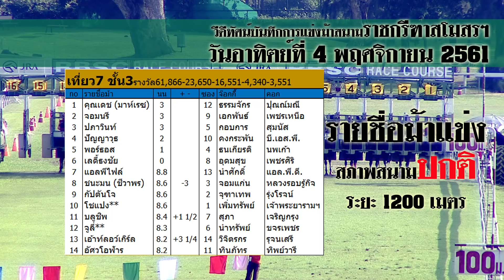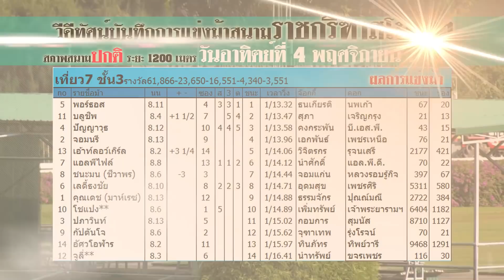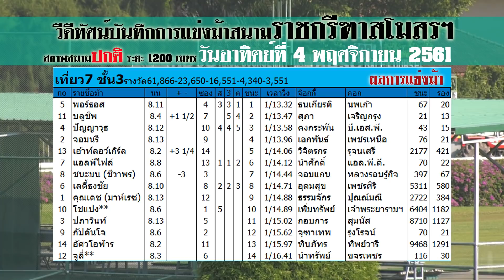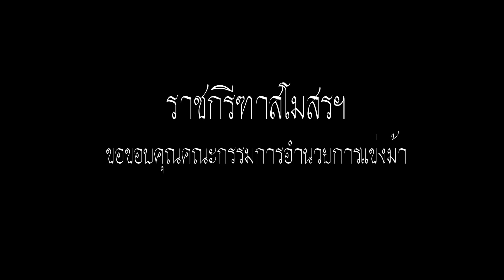Thailand horse racing 2018 Nov, 4 | ม้าแข่งเที่ยว 7 ชั้น 3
และ.
ผลการแข่งม้าการกุศลกรณีพิเศษรายได้สมทบทุน
สมาคมกีฬาแห่งจังหวัดพัทลุง
ประจำวันอาทิตย์ที่ 4 พฤศจิกายน พ.ศ. 2561
ครั้งที่ 6  ระยะ 1200 เมตร (สภาพสนามปกติ)

ยอดเงินหมุนเวียน
รวมทั้งสิ้น  37,586,080
ผู้ชม  4,850 คน